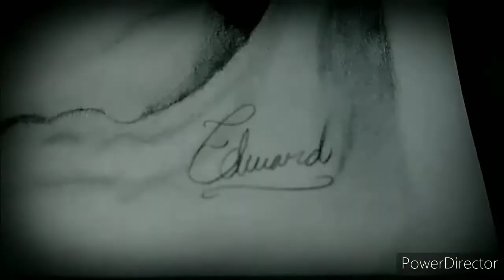Time Lapse Realistic Drawing Of Mother Teresa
Art For Life ✍️

Mother Teresa 👍👌